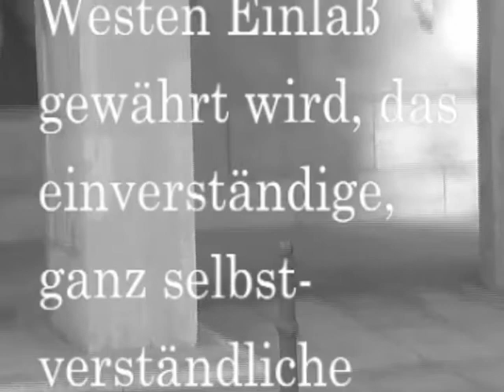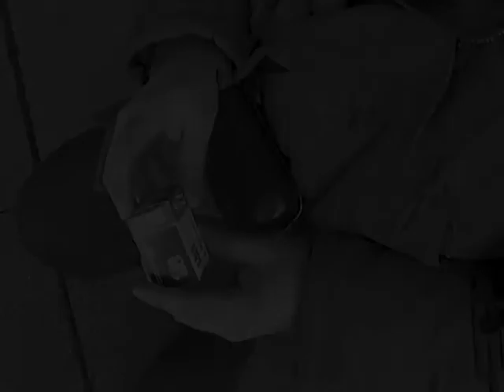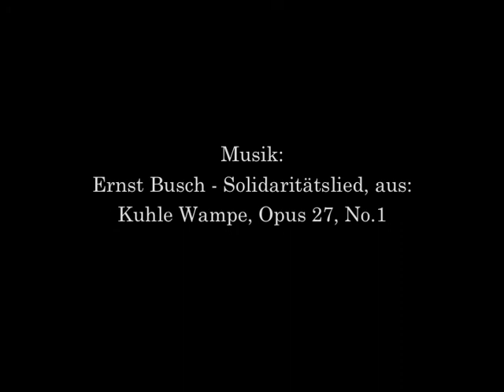Treuhand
From the 3-channel video ORWO